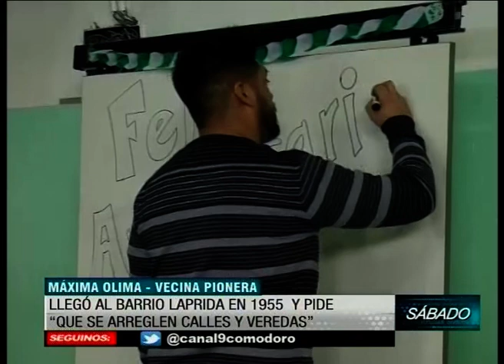Pioneros con historia